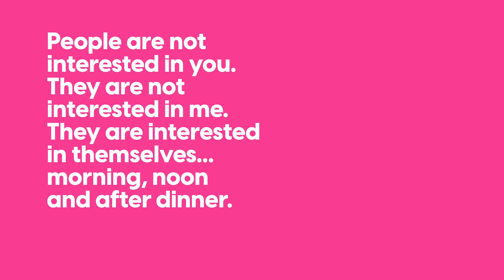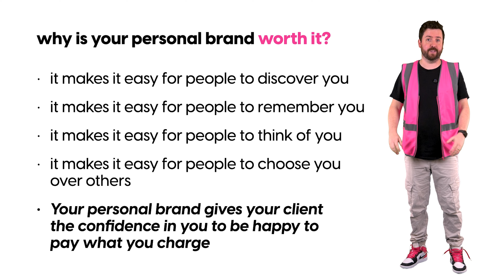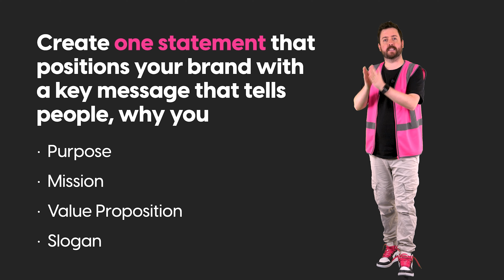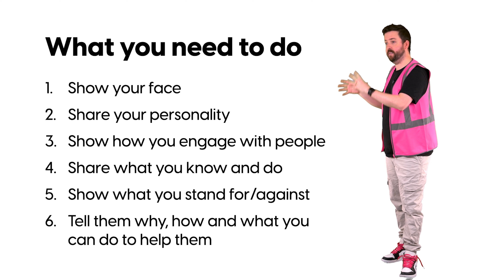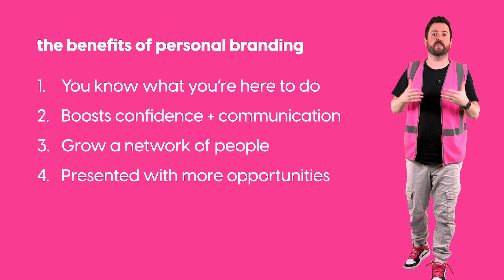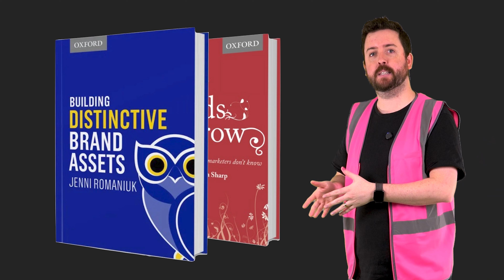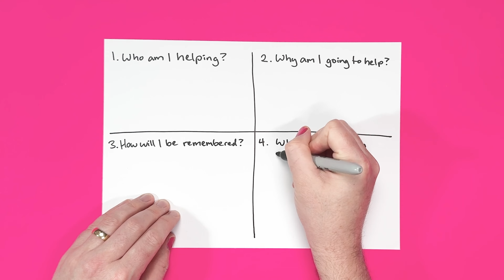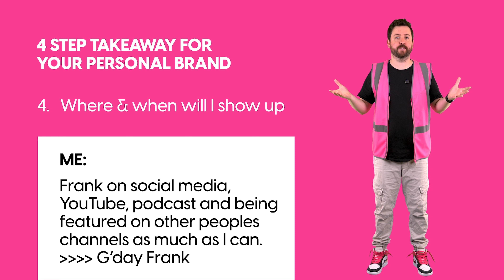A simple strategy for building your personal brand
G'day! This week, the vlog is a little different. I'm sharing a talk I gave about personal branding at the inaugural Brand Builders Summit in August.

So in this talk I'm gonna share some misconceptions about this buzzword topic of 'personal branding' and give you a simple strategy for developing your own brand for people to remember and think of you. It's so simple it might only take an answer to 4 questions and it can apply to anyone, not just branding or creative peeps.

Gear and tools I use for this vlog:
🖥️ Mac Studio
🎞️ Premiere Pro + Photoshop